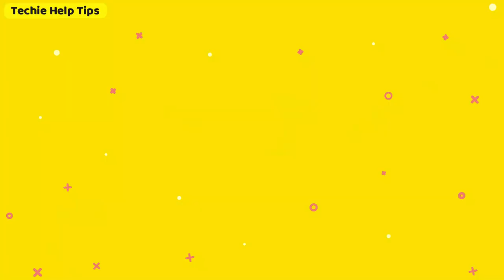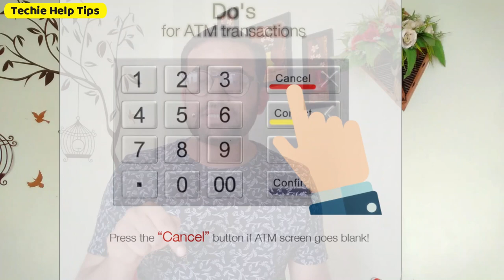ATM Skimming in India | ATM Fraud in India | ATM Scam | ATM Fraud Racket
Biggest ATM Frauds in the Country

Three ATMs, 76 victims and over Rs 20 lakh (still counting) missing, all in just 5 days. Bank customers in South Kolkata on Tuesday woke up to one of the biggest ATM frauds in the country.

Customers of Canara Bank, Punjab National Bank and Kotak Mahindra Bank reportedly got messages that money had been withdrawn from their accounts from different cities. The victim count, reports say, could go up. As the news trickled in, it spread panic across the city with many queuing up outside banks to check if their money was safe.

The fraudsters reportedly installed the skimmers -- a machine that copies the credit/debit card data -- at the bank ATM machines some time in April and July, and withdrew money in last week.

Customers have reported several withdrawals from ATMs thousand of kilometers away from Kolkata in Palika Bazzar, Kalka Ji, Hauz Khas areas of Delhi, Jharkhand and Haryana. Among those who have lost money, also include 10 employees of the bank and an AGM of a public sector bank.

The investigating agencies feel that skimming devices were planted on some ATM machines that copied the data and fraudsters used the data to clone cards and used the fake cards to withdraw amount from ATMs at other cities.

Banks have assured that the “money will be refunded to the customers within seven to 10 days upon submission of a copy of the FIR or police complaint”.

A special Investigation Team has been set up by the Kolkata Police to probe the case and the CCTV footage  ..

How to spot ATM skimming devices

• A skimmer is often times no bigger than a deck of cards and blends right in with ATM, looking like a piece of plastic that belongs on the machine. Make sure your ATM doesn't have wires hanging from it, or look like its been tampered with -- before you go to use it.
• Police say you should make sure the slot to read your card is the same color as the rest of the machine and look for any nuts or bolts out of place.
• A card might not go into the ATM smoothly, or there may be something added to the machine. In that case, don't use the card and notify the bank right away.

"Your front line resource is checking your bank account on a regular basis and checking your credit card on a regular basis,"

Tips to safe bank ATM trip
1. Do not allow anyone else inside kiosk
2. Do not ask for anyone's help
3. Make sure ATM machine is not tampered with where you punch in PIN details. Skimming devices can be fixed there by miscreants
4. Do not give credit card to anyone
5. Do not reveal PIN number to anyone, even your kin
6. Cover your fingers with your palm while punching in PIN
7. Check your bank account amounts regularly
8. Do not go to unguarded ATMs

Biggest ATM Fraud in India |How Does ATM Skimming Work? Tips For Your Card Safety

ATM Skimming Fraud | A person committed high-tech fraud | ATM Fraud Video